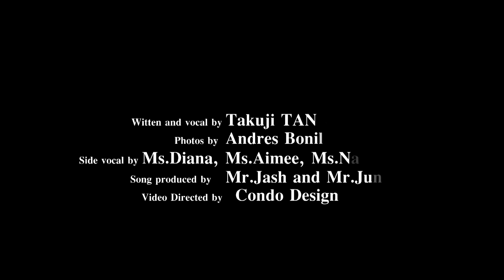Garuka undebe mu Rwanda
Garuka undebe mu Rwanda　Amteka y’amanota

Iyi ndirimbo, “Garuka undebe mu Rwanda”, ni indirimbo y’ urukundo ku bantu bari mu Rwanda, bafite abakunzi mu bihugu byo hanze.　U Rwanda ni igihugu cyiza, kandi giteye imbere, ariko　urubyiruko rwinshi rufite impano, rwagiye mu bihugu biteye imbere, nka Amerika, Ubuyapani, Uburayi, kandi ntirwagarutse.Iyi ndirimbo irarukangurira kugaruka  mu gihugu cyabo. Uwahimbye iyi ndirimbo akanayiririmba ni Mr Takuji TANAKA(Afite imyaka mirongwine n’icyenda), akaba ari umunyamuziki w’Umuyapani, utuye mu Rwanda kuva muri Nzeri 2013.
 Ni enjeniyeri kandi mu bijyanye n ubuhinzi(gufata amazi), akora muri MINAGRI, nka expert wa JICA. Iyerekwa rye ryaturutse kuri iki gihugu cyiza cy’U Rwanda, hanyuma akorera iyi ndirimbo mugenzi we wari ugiye hanze y ‘U Rwanda ariko asize umukunzi mu Rwanda. .Iyi ndirimbo yakorewe mu Buyapani(iri mu cyongereza),no mu Rwanda (mu Kinyarwanda), yahinduwe na  Mr Sam,  ikorwa na  Mr.Jash na  Mr.Junior, hanyuma  inyikirizo yayobowe na Ms.Diana, Ms.Aimee Ms.Nange.Amajwi yafashwe muri Kanama 2014 I Kigali.

1 ABANTU  BAVUGA  K’URUKUNDO
 ARI  NK’UMUKINO
 UTEKEREZA   KO　AR’UKURI ?
 NTIWAMENYA  URUKUNDO.
 NTIWAMENYA  UBURYOHE
 BWARWO  KURI  WOWE

1,3※
 IBINTU  BYOSE  NIBYIZA
 BIRAGUTEGEREJE
 GARUKA  UNDEBE  IKIGALI
 UZABONA  URUKUNDO
 NUGARUKA  MUMUTIMA
 MBABARIRA  WIBUKE  KO INZOZI  ZIZABA  UKURI？
 MU RWANDA  MU RWANDA

2 ABANTU  BAVUGA  K’URUKUNDO
 ARI  NK’UMUKINO
 NTEKEREZA　KW’ATARI UKURI
 NAKUNZE  UMUTIMA
NAKUNZE  URUKUNDO
RWAWE  KURI　JYEWE

2,4※
 IBINTU  BYOSE  NIBYIZA
 BIRAGUTEGEREJE
 GARUKA  UNDEBE  IKIGALI
 UZABONA  URUKUNDO
 NUGARUKA  MU MUTIMA
 ITEKA　RYOSE  ITEKA　RYOSE

Song & Song writing: TAKU
Arrangement & Back Track: ASORA
Side vocal by Ms.Diana, Ms.Aimee, Ms.Nange
Song produced by Mr.Jash and Mr.Junior
Video directed by Condo Design Ltd

※You can download music materials below for personal usage only.
1）Score
2）Music files
1 English version

All Copy rights: Takuji TANAKA